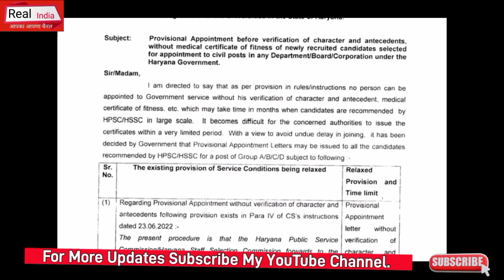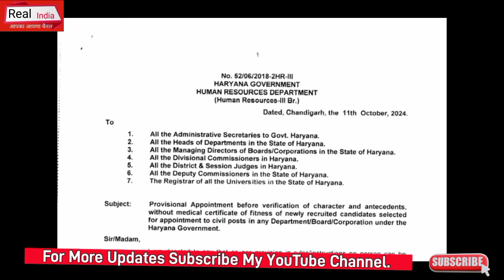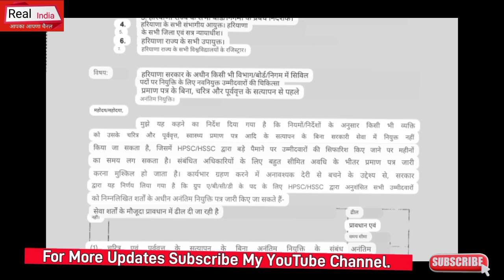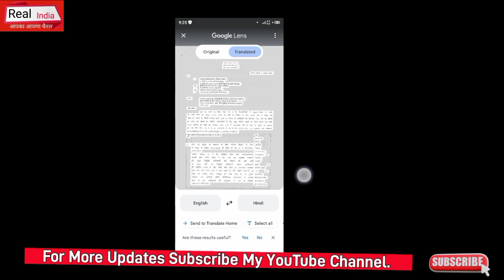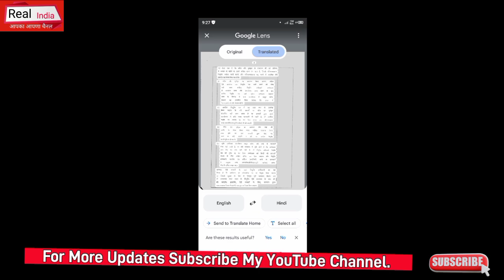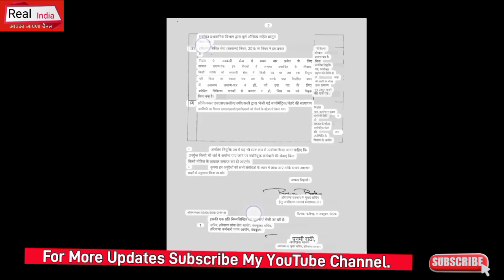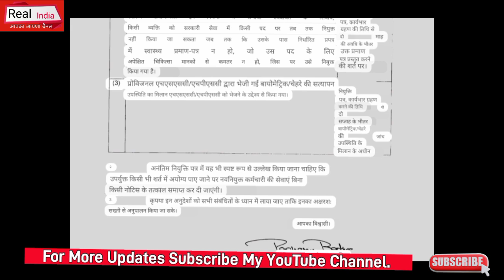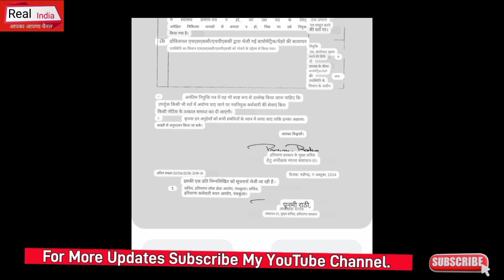Hsscआज 25 हजार पदों काResultकरेगा जारी,चंडीगढ़ से Chief Secretary का बड़ा पत्र,ज्वाइनिंग वाले जरूर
Portal HaryanaCET Exam ITI INSTRUCTOR HaryanaSakshamYojna NhmHaryanaBhartiNotice HsscBigBhartiExamNotice#10 Haryana MPHW Bharti Update 2024 HaryanaPoliceBharti HaryanaDcRateBhartiUpdate Chandigarh_JBT_Teachers_Bharti HsscBigNotice AdmitCardNotice# ExamNotice#HSSCNEWBHARTI#Haryana#SarkariNaukariNews24 PolticalNews DSSSB Bharti TazaaKhabar HaryanaGovt.Job news#lattestNews#RealUpdate # ExamNotice#HSSCNEWBHARTI#Haryana#SarkariNaukariNews24#HaryanaGovernmentVacancy PolticalNews TazaaKhabar HaryanaGovt.Job news#lattestNews#RealUpdate #